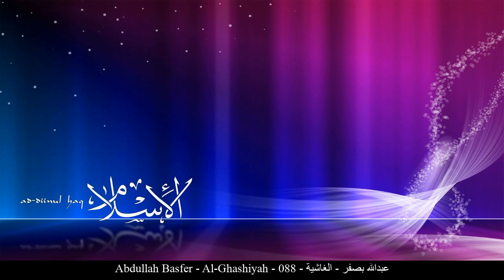HD Abdullah Basfer - Al-Ghashiyah - 088 - عبدالله بصفر - الغاشية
[_arabic] عبدالله بصفر الغاشية حفص عن عاصم
[_english] Abdullah Basfer Al-Ghashiyah Rewayat Hafs A'n Assem
[_france] Abdellah Basfer L'enveloppante Rewayat Hafs A'n Assem
[_germany] Abdullah Basfer Al-Ğāšiya - Die Überdeckende Rewayat Hafs A'n Assem
[_spain] Abdullah Basfer El Día Angustiante Rewayat Hafs A'n Assem
[_turkey] Abdullah Basfer Gaşiye Suresi Rewayat Hafs A'n Assem
[_china] 阿卜杜拉-不索菲尔 大灾章 哈复苏 传自 阿岁目 的读法
[_tahi] อับดุลลอฮฺ บัศฟัรฺ สูเราะฮฺ อัล-ฆอชิยะฮฺ ริวายะฮฺหัฟศฺ จาก อาศิม
[_urdu] عبدالله بصفر غاشیہ بروایت حفص عن عاصم
[_bengali] আব্দুল্লাহ্ বাস্‌ফার আল-গাশিয়াহ্ ক্বারী নাফে‘ থেকে ওয়ারশের বর্ণনা
[_bosnia] Abdullah Basfer El-Gašije Rivajet Hafsa od Asima
[_uyghur] ئابدۇللاھ بەسپەر سۈرە غاشىيە ھەفسى رىۋايىتى
[_farsi] عبدالله بن علی بصفر غاشیه روایت حفص از عاصم
[_tajeki] Абдуллоҳ Басфар ҒОШИЯ Ривояти Ҳафс аз Осим
[_malbari] അബ്ദുല്ല അല് ബസ്ഫര് ഗാഷിയ ആസിംമില്നിന്ന് ഹഫ്സ് രിവായത്ത് ചെയ്തത്
[_tagalog] Abdullah Basfer Ang Nakapananaig Rewayat Hafs A'n Assem
[_indonesia] Abdullah bashfar Surah Al-Ghaasyiah (Peristiwa Menggelisahkan/Hari Pembalasan) Riwayat Hafs 'an Ashim
[_portuguese] Abdullah Basfar O Evento Assolador Hafs, de Ássim
[_hausa] Abdullah Basfer Al-Ghashiyah Riwayar Hafsu daga  Asim
[_swahili] Abdullah Basfer Al-Ghashiyah Riwaya ya Hafswi kutoka kwa Aswim